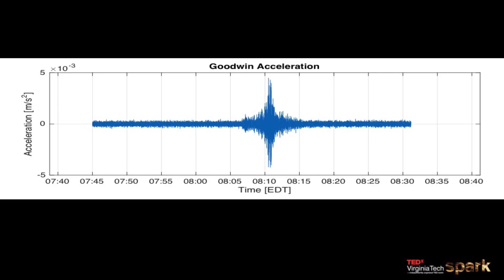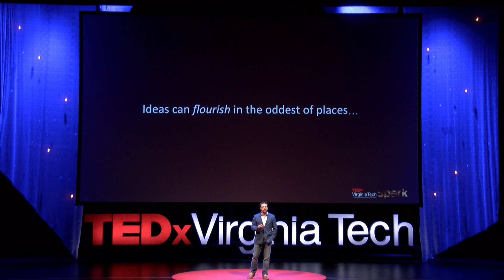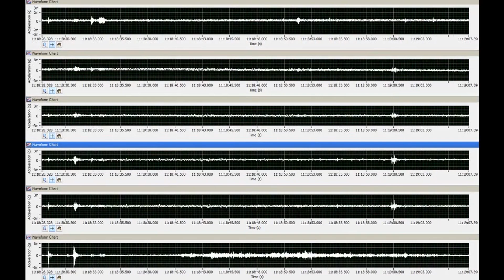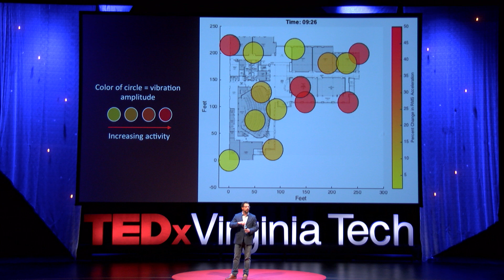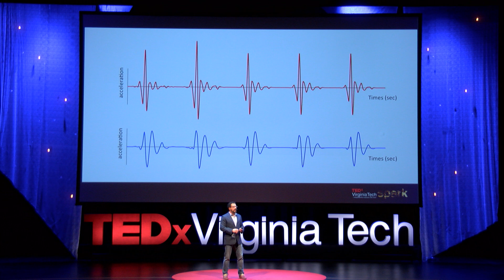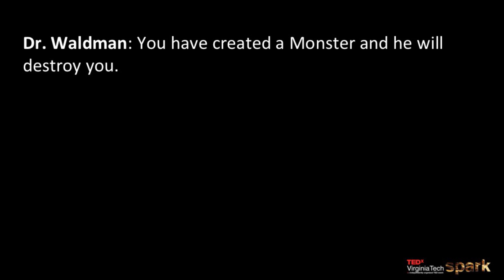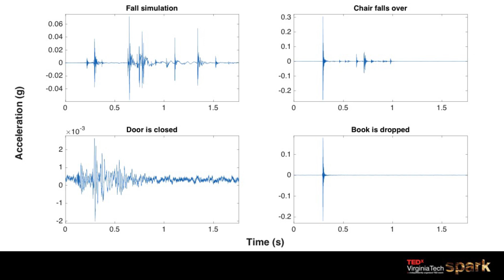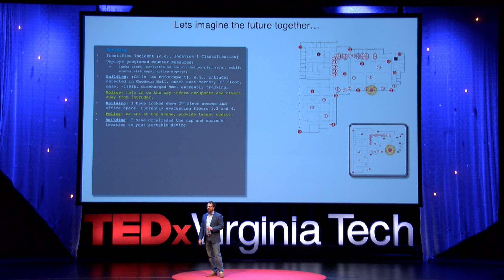It Takes a Smart Village | Pablo Tarazaga | TEDxVirginiaTech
In “It Takes a Smart Village,” Pablo Tarazaga shares results and applications of the innovative sensor work in one of the buildings here on the Virginia Tech campus - Goodwin Hall - and the multidisciplinary efforts that went into making this work happen.

Dr. Pablo Tarazaga is an Assistant Professor at Virginia Tech in the Mechanical Engineering Department and is a Principal Faculty in the Myers-Lawson School of Construction. He currently directs the Virginia Tech Smart Infrastructure Laboratory and the Vibrations, Adaptive Structures and Testing Laboratory. His research focuses on the development of novel and fundamental insights that harness, measure, mitigate and analyze vibrations using complex multi physics modeling, innovative experimental testing and real-world implementations. Applications include large scale building instrumentation for human localization and tracking, security and threat detection, emergency response and evacuation, and smart material applications for fluid structure interaction in drag reduction and non-contact fluid mixing.